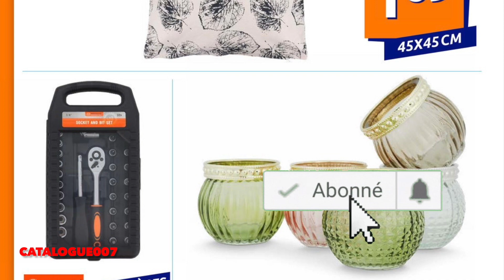ARRIVAGE ACTION - SEMAINE DU 25 AU 31 AOÛT 2021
Arrivage de la semaine Action catalogue du mercredi 25 au mardi 31 août 2021 avec des bougies parfumées, housses de coussin, set de forets et embouts, aspirateur eau et poussière Action, photophore, kit ménage et décoration.